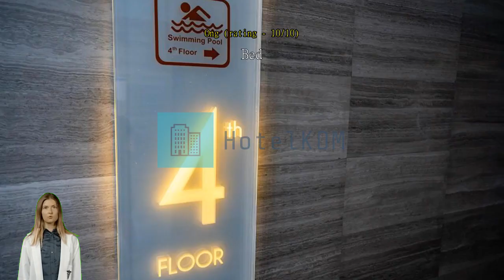Review Mood Hotel Pattaya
Mood Hotel Pattaya

Mood Hotel Pattaya

For travelers who want to take in the sights and sounds of Pattaya, Mood Hotel Pattaya is the perfect choice. Its convenient location right in the city center allows you more time to see all that Pattaya has to offer.
All offerings provided by Mood Hotel Pattaya help to ensure a pleasant stay for all travelers. Free internet access provided within the hotel keeps you connected throughout your stay. For guests arriving by car, parking is provided free of charge. Always get the assistance you need with front desk services including luggage storage and safety deposit boxes.
For longer stays or whenever you need it, the laundry service keeps your favorite travel outfits clean and available. Feel like doing nothing? Available services like room service and daily housekeeping let you get the most out of your time at the Mood Hotel Pattaya. For guests who would like to smoke, the designated smoking areas are available.
A range of amenities is offered in guestrooms at Mood Hotel Pattaya. Enjoy your stay even more at the hotel, knowing that some selected rooms include air conditioning. Some rooms at Mood Hotel Pattaya are available with design features like a balcony or terrace. For a bit of entertainment, guests will find television and cable TV available in some selected rooms.
Don't worry about being thirsty as a refrigerator and bottled water are provided in some guestrooms. Bathroom amenities are just as important as others, and at the hotel you'll find a hair dryer, toiletries and towels available in some guest bathrooms.

Each morning you can start the day with a delicious in-house breakfast offered at Mood Hotel Pattaya. At any time of the day or night, you can serve yourself a snack at the hotel's vending machines.
A day in will be as fun as a day out with ranges of recreational activities offered at Mood Hotel Pattaya. A relaxing end to every day is possible with a visit to the steam room and sauna. Don't forget to make a visit or two to the hotel's pool. Burn off you vacation calories with a quick visit to the hotel's fitness facility.

Be sure to visit some of the city's popular sights during your stay in Pattaya. Be sure to stop by The Sanctuary Of Truth located 3.0 km away, one of the most famous of all local landmarks. Chill out in the beach or just watch the waves on warm days at Pattaya Beach located 1.5 km away.